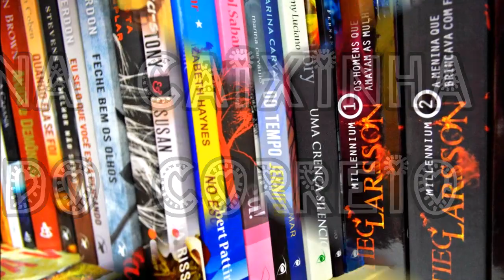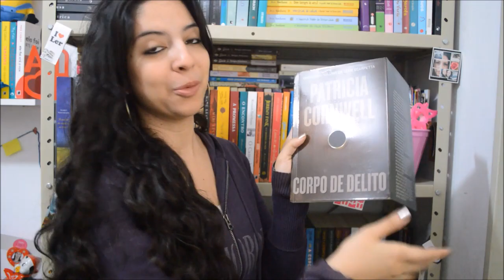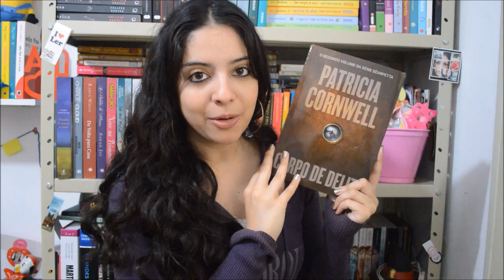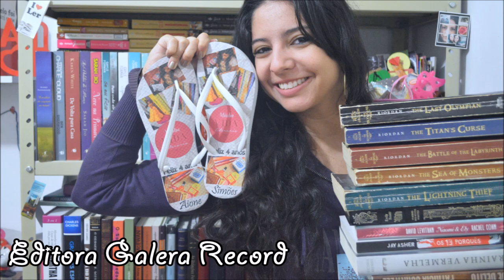[Minha Vida Literária] Na Caixinha do Correio #74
Nos vídeos de "Na Caixinha do Correio", mostro tudo aquilo que recebi durante o mês que passou.
Confiram minhas aquisições de Junho/2015!